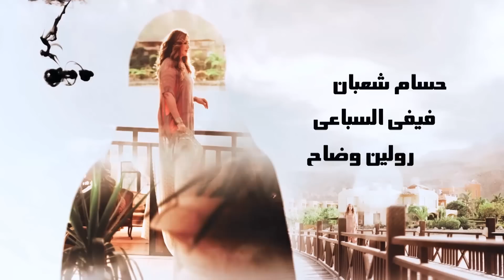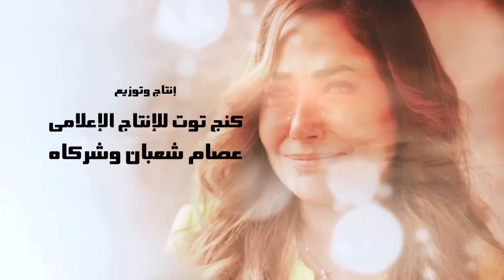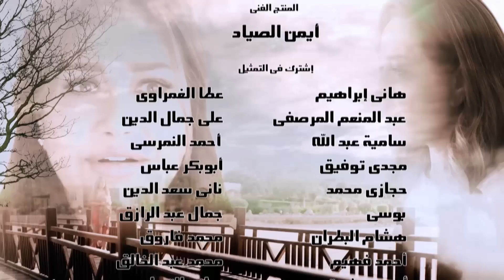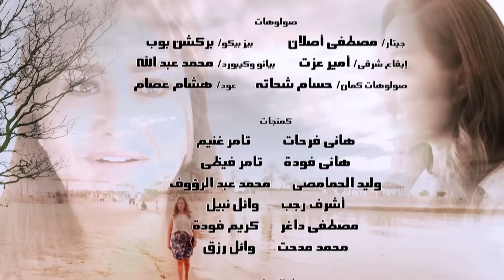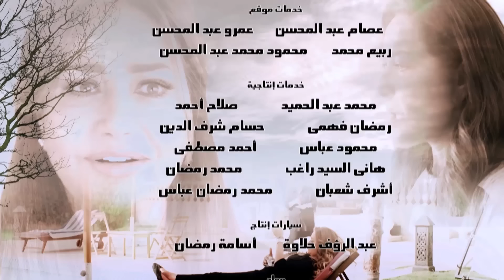مسلسل شمس - الحلقة 3 | بطولة ليلى علوي و جميل راتب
يدور العمل حول شمس الفتاة الثرية التي ترتبط بوالدها بشدة خاصة وأن والدتها توفت في الطفولة، ما تسبب في فشل زواجها في الأشهر الأولى، فتقرر أن تتجاوز أزمتها النفسية بعد الطلاق بإنشاء دار لرعاية الايتام ومشغل للفتيات اللاتي لا يجدن عمل، وذلك إلي جانب عملها في المشغولات اليدوية، لكنها تتعرض لحادث يغير حياتها للأبد.
إخراج : خالد الحجر - مصطفى مدبولي
تأليف : خالد الحجر
قصة وسيناريو وحوار : علاء حسن
فريق العمل : ليلى علوي - جميل راتب - سميرة عبدالعزيز - ملك قورة - طارق الإبياري - سهر الصايغ
لمشاهدة مسلسل شمس كامل اضغط على
لمشاهدة مسلسل حرب الجواسيس كامل اضغط على
لمشاهدة مسلسل حضرة المتهم أبي كامل اضغط على
لمشاهدة مسلسل سكة الهلالي كامل اضغط على
لمشاهدة مسلسل فرح ليلي كامل اضغط على
لمشاهدة مسلسل يتربي في عزو كامل اضغط على
لمشاهدة مسلسل عماره يعقوبيان كامل اضغط على